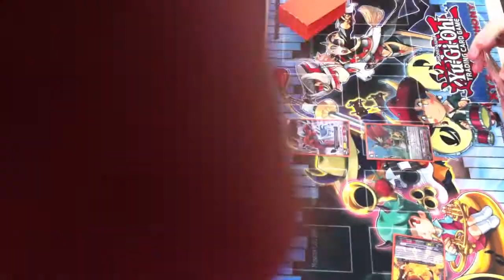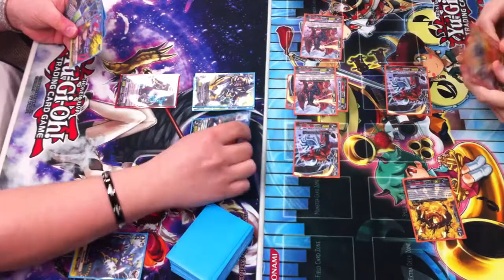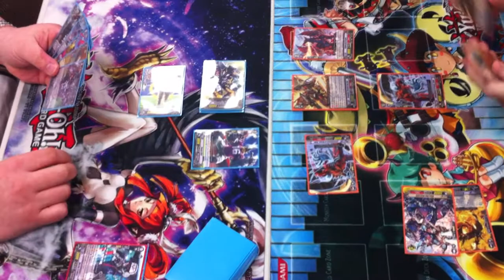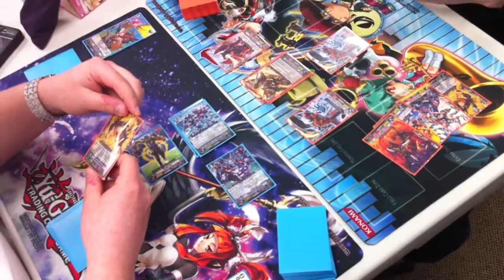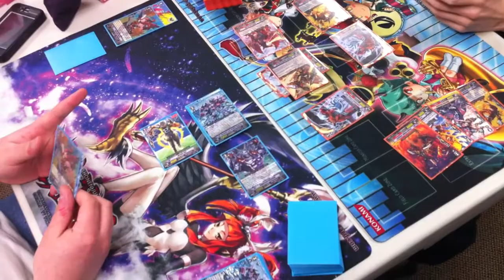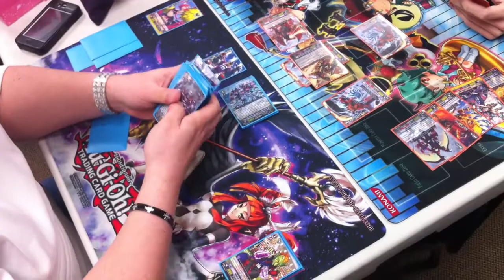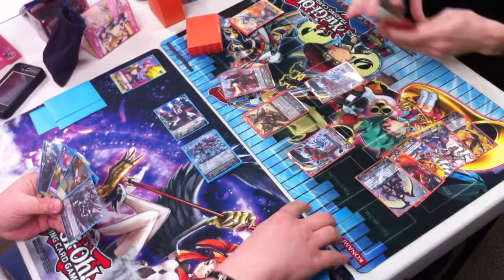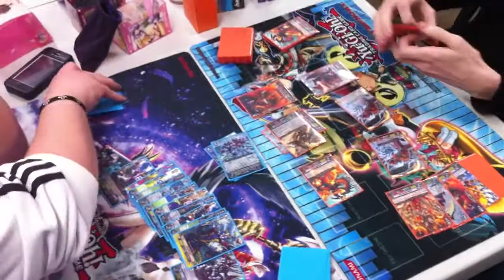Finals - Spike Brothers vs Kagero